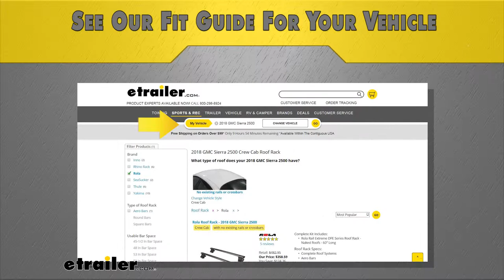etrailer | In-Depth Review of the DFE Series End Supports for Rola Rail Extreme Crossbars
Today we're gonna take a look at the line of Rola Rail Extreme DFE Series Roof Racks. Now these roof racks are gonna be made for naked roofs, meaning you don't have any raised side rails, you don't have any flush-mounted side rails, or fixed mounting points. You want a roof rack, but you need to have a fit kit to get it clamped onto your roof.This roof rack is gonna be custom fit for the contours of your roof. It's gonna be made up of a couple of different parts. Up top, we're gonna have our Rola Rail Extreme Crossbars, and these'll range in three different sizes from 47 inches to 53 inches and up to 60 inches, which is the size we have on our truck right now.And then connecting it is gonna be the Rola Rail End Supports. So we're gonna have the end supports with our custom fit kit on it.

In your kit, whatever vehicle you might have you're going to get the crossbar and the end support. Now, what's gonna be different is each custom fit kit, which includes this thick, rubber pad right here and then the rubber-coated hook is going to be different for every vehicle. And again, depending on the vehicle you have, you'll be able to get that certain custom fit kit.That pad is gonna sit below our end support and provide a nice cushion for our roof rack to be set on, and it's also gonna help protect the finish of our paint. And also this rubber-coated hook is gonna be, while durable, going to hold up well to the elements and it's going to, again, protect that finish, make sure no harm comes to it.Now if you have a truck like we do right here, your hooks are gonna be a little bit different, and I'll open up the door to show you. You see that it has more of that contoured look all the way down to the base of our doorframe.

Now other vehicles, like your sedans or crossovers, it's just gonna be one hook that goes under the doorframe right here. Well, with trucks it's a bit different. You gotta have this style hook that comes all the way down. You will have to pull down this weatherstripping if you have this style hook, just a little bit for that hook to get under the doorframe, and then you can push it back up. It's not gonna compromise the integrity of your weatherstripping, you're not gonna experience any leaks so you won't have to worry about that.Now again, I do really wanna point out that Rola did just go that extra step to to make sure that you have this custom fit pad and kit for your roof.

You can see how this pad lines up with the contours of our truck. You see it comes up on that slope, and then when it drops off back here, you can see that. And you saw the hook earlier, how it just lined up with contours of our truck frame, and that's just a very good step that Rola took to make sure that that roof rack stays secure and you get the most out of it.Now a little bit more about the crossbar is you're gonna have two of these low-profile crossbars. They have a nice, aerodynamic shape to them that's gonna cut down on wind noise and drag. Now something I just wanna make sure you understand is that when you put something on your roof, you are going to have a bit of that noise and drag, but when compared to a traditional square bar roof rack system, the aerodynamic shape is gonna help keep that to a minimum.

Now it's gonna be a lightweight, durable aluminum construction, which is also going to cut down on rust and it's gonna help resist that corrosion.Now we see we have these red pop locks right here on the end caps. Now basically what that's for is to help keep the end cap on. It's not gonna be the best theft deterrent, so if you want to, you can replace these with Rola Lock Cores which are sold separately here at Etrailer. You can get them in a pack of four or in a pack of eight. Now if we take the end cap off, we're gonna see that we can a